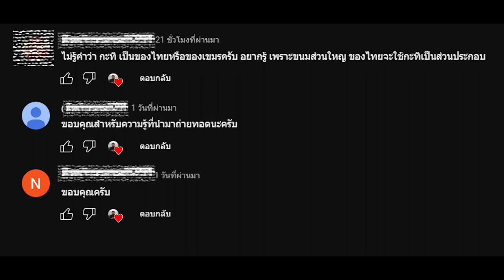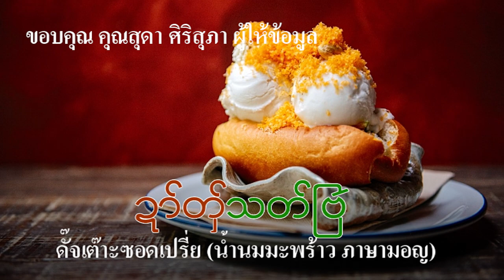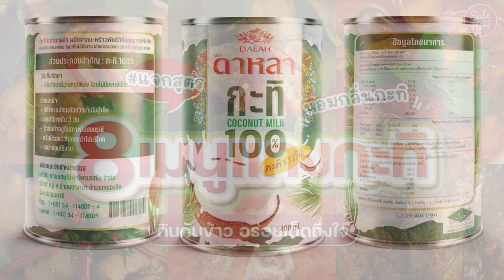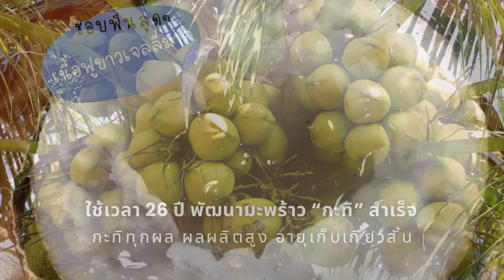Ep269 *คำขอม ในภาษาไทย # 23 กะทิ (ខ្ទិះ) ภาษามอญในพม่าเรียก ด๊ายฺจเต๊าะซอดเปรี่ย (น้ำนมมะพร้าว)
สวัสดีครับ มี เอฟ ซี ท่านหนึ่งคอมเมนต์ถามมาว่า กะทิ เป็นของไทยหรือของเขมรครับ อยากรู้ เพราะขนมส่วนใหญ่ของไทย จะใช้กะทิเป็นส่วนประกอบ ผมก็จะมาตอบในคลิปนี้
         คำว่า กะทิ เป็นคำขอม แต่เดิมเขียนว่า  ខ្ទិះ /kʰtih/ ต่อมาออกเสียงเป็น กะทิ ka-thi  หมายถึง น้ำที่คั้นออกจากเนื้อมะพร้าวแก่ที่ขูดเป็นฝอย น้ำที่คั้นออกมานั้นถ้าไม่ได้ใส่น้ำเลย หรือใส่น้ำแต่เพียงนิดหน่อย จะเรียกว่า หัวกะทิ เป็นกะทิที่มีความข้นและความมันมาก การคั้นกะทิออกจากเนื้อมะพร้าวครั้งต่อ ๆ ไป น้ำกะทิจะจางลง
ครั้งสุดท้ายน้ำจะจางมาก เรียกว่า หางกะทิ
        หัวกะทิ เป็นกะทิที่มีความข้นและความมันมาก จึงมักนำมาเปรียบกับคนที่มีความสามารถเป็นพิเศษ เช่น นักเรียนชั้นหัวกะทิ และเรียกในความหมายอื่นเรียกคนที่มีพุงหน่อยว่า พุงกะทิ
        คนมอญในเมืองไทย ส่วนใหญ่จะเรียกทับศัพท์ตามคนไทยว่า ด๊ายฺจกะถิ หมายถึง น้ำกะทิ ส่วนในเมืองมอญ
เรียกไม่เหมือนกัน บางหมู่บ้านเรียก ด๊ายฺจเต๊าะซอดเปรี่ย ด๊ายฺจเต๊าะ คือ น้ำนม ซอดเปรี่ย คือ มะพร้าว ผมเขียนภาษามอญ ด๊ายฺจเต๊าะซอดเปรี่ย มาให้ดูด้วย บางแห่งเรียก คธิสตฺเพฺรา (เกียะทิ่ซ็อตเปรี้ย)
        กะทิ เป็นส่วนประกอบในการทำอาหาร มีลักษณะเป็นน้ำสีขาวข้นคล้ายนม สีและรสชาติที่เข้มข้นของกะทิมาจากน้ำมันมะพร้าว และน้ำตาลมะพร้าวที่อยู่ในเนื้อมะพร้าว โดยมีรสชาติมันและหวาน ก่อนที่จะมีกะทิสำเร็จรูปขายเหมือนทุกวันนี้ การทำน้ำกะทิต้องทำเองทั้งหมด บ้านแอดมินมีต้นมะพร้าวเยอะ ปีนขึ้นไปเก็บเอง ใช้วิธีปอกแบบโบราณ ผ่ามะพร้าวออกเป็นครึ่งซีก เทน้ำมะพร้าวออก บางลูกมีจาวมะพร้าว ก็ถือโอกาสกินไปด้วย นำมะพร้าวที่แก่ มาขูดกับกระต่ายขูดมะพร้าว นำเนื้อมะพร้าวที่ขูดแล้ว มาใส่น้ำอุ่นเล็กน้อยให้พอชุ่ม เคล้าให้ทั่ว คั้น แล้วกรองผ่านกระชอนและผ้าขาวบาง น้ำกะทิที่ได้ในครั้งแรกนี้ เรียกว่าหัวกะทิ น้ำกะทิที่ได้จากการคั้นครั้งที่สองหรือสามเรียกว่าหางกะทิ หัวกะทิจะเข้มข้นกว่าหาง และเป็นส่วนผสมหลักในการทำอาหาร น้ำกระทิใช้ประกอบทั้งอาหารคาว และของหวาน
         กะทิเป็นเครื่องปรุงอาหารของครัวไทย ทำได้หลากหลายเมนูตั้งแต่ แกงกะทิ น้ำยำที่มีส่วนผสมของกะทิ ผักต้มราดกะทิ หมี่ผัดกะทิ ขนมจีนน้ำพริก หลน และขนมไทยสารพัดประเภท อาหารภาคเหนือและอีสานอาจไม่ใช้กะทิมากนัก แต่ครัวภาคกลางและภาคใต้นั้นขาดกะทิไม่ได้เลย
         ปัจจุบัน มีน้ำกะทิสดขายหลายยี่ห้อ ทำให้การปรุงอาหารด้วยน้ำกะทิสะดวกขึ้นมาก สามารถส่งไปจำหน่ายได้ทั่วโลก แต่น้ำกะทิกล่อง ก็ไม่สดเหมือนที่คั้นเอง จะอร่อยกว่าและไม่มีกลิ่นหืน ในตลาดบางแห่งก็ยังมีบริการขูดมะพร้าวสด แล้วนำไปคั้นเองที่บ้าน หรือจะซื้อแบบที่คั้นเสร็จแล้วก็ได้ ราคาขายเป็นกิโลกรัม ถ้าซื้อมะพร้าวแก่ขูดมาคั้นเองจะได้กะทิ 3 แบบ เริ่มจากใส่มะพร้าวขูดในผ้าขาวบาง (หรือบิดคั้นในกระชอน) จะได้หัวกะทิข้น
(มะพร้าวขูด 1 กิโลกรัม ได้หัวกะทิข้นประมาณ 300-400 กรัม) ใส่น้ำอุ่นแล้วคั้นอีกครั้งจะได้หางกะทิกลาง และเติมน้ำแล้วคั้นอีกครั้งจะได้หางกะทิใส แล้วแต่กรรมวิธี บางคนอาจใช้น้ำอุ่นคั้นตั้งแต่หัวกะทิเลยก็ไม่ผิดกติกา
ส่วนใหญ่จะคั้นได้ราว 3 ครั้งมะพร้าวจึงหมดมัน กะทิสดบูดง่าย ทางที่ดีที่สุดคือซื้อมาแล้วใช้เลย หรือแช่ตู้เย็นไว้ก่อน ถ้าจะเก็บไว้แกงตอนเย็น ทั้งนี้การต้มกะทิให้สุกก่อน ช่วยยืดอายุได้ แต่รสหวานจะหายไปบ้าง (แต่ยังอร่อยกว่าใช้กะทิกล่องแน่นอน)
       ศิลปะการปรุงอาหารด้วยกะทิ ต้องทดลองและศึกษากันเองว่าจะใส่อะไรก่อนหลัง บ้านเรามีมะพร้าวอุดมสมบูรณ์ (และน่าจะเป็นหนึ่งในมะพร้าวรสอร่อยที่สุดในโลก) กะทิสด จึงถือเป็นเครื่องปรุงรสวิเศษที่ไม่ควรพลาดเลย ผมนำภาพอาหารทั้งอาหารคาว และของหวานที่ผสมน้ำกะทิมาให้ดู มีมากมายหลายชนิดเกินกว่าจะกล่าวได้หมด ชาวต่างประเทศมาลองกินอาหารไทยถึงชมว่าอร่อยมาก
        มะพร้าวกะทิ เป็นผลไม้ที่ให้ประโยชน์ต่อร่างกาย เพราะทั้งในเนื้อและน้ำมะพร้าวมีวิตามินและแร่ธาตุที่จำเป็นสำหรับร่างกายครบถ้วน ไม่ว่าจะเป็น วิตามินซี วิตามินบี กรดอะมิโน ธาตุแคลเซียม ธาตุแมกนีเซียม ธาตุฟอสฟอรัส ธาตุโพแทสเซียม ธาตุเหล็ก และยังมีไขมันที่เป็นประโยชน์ต่อร่างกายอีกด้วย หากรับประทานอย่างเหมาะสมจะช่วยเสริมสร้างร่างกายให้แข็งแรง  ป้องกันการเกิดโรคต่างๆ และยังสามารถช่วยเรื่องการควบคุมน้ำหนัก โดยมีประโยชน์ในด้านต่างๆ ได้แก่
       ช่วยลดคอเลสเตอรอลชนิดอันตราย หรือ LDL
       เพิ่มคอเลสเตอรอลชนิดดี หรือ HDL
       เสริมสร้างสุขภาพร่างกายและหัวใจให้ดีขึ้น
       ช่วยเสริมสร้างภูมิคุ้มกันของร่างกาย
       มีสารต่อต้านอนุมูลอิสระ ช่วยให้แลดูอ่อนกว่าวัย
       มะพร้าวกะทิ พบได้ทั่วไปในแหล่งปลูกมะพร้าวในเขตร้อน เป็นมะพร้าวที่นิยมนำไปเป็นส่วนประกอบของ
อาหารหวานหลายชนิด เช่น ขนมรวมมิตร ทับทิมกรอบ มะพร้าวกะทิเชื่อม มะพร้าวกะทิลอยแก้ว เป็นต้น หรือ
รับประทานสดก็ได้ มะพร้าวกะทิมีราคาสูงกว่ามะพร้าวธรรมดาหลายเท่า ปกติราคาขายมะพร้าวกะทิผลละ 50-150 บาท ในขณะที่มะพร้าวธรรมดามีราคาเพียงผลละ 5-20 บาท
       มะพร้าวกะทิ คือ มะพร้าวที่ผลมีเนื้อหนากว่าปกติ มีลักษณะ นิ่ม อ่อนนุ่ม ฟู ปานกลาง และฟูเต็มกะลา
น้ำมะพร้าวภายในมีลักษณะ ข้นเล็กน้อย ข้นปานกลาง และข้นเหนียว เนื้อมะพร้าวนิ่มและฟู หนาประมาณ 2 - 3
เซนติเมตร ผิวหน้าขรุขระ คล้ายผิวมะกรูด อ่อนนุ่ม ชุ่มน้ำ หรือเหลวเป็นครีม มีรสชาติหวานมัน วิธีกินมะพร้าวกะทินั้นเพียงแค่ใช้ช้อนตักกิน หรือหั่นเป็นชิ้นกินกับน้ำกะทิ ไปตลาดถ้าเจอก็จะซื้อมารับประทานเพราะอร่อยมาก
       วันนี้เสนอภาษาขอมในภาษาไทย คือ คำว่า "กะทิ" นำมาเล่าให้ฟัง จะนำมาเสนอไปเรื่อย ๆ เพราะมีเยอะมาก
คนไทยจะได้เข้าใจถูกต้อง ตามความเป็นจริงเสียที